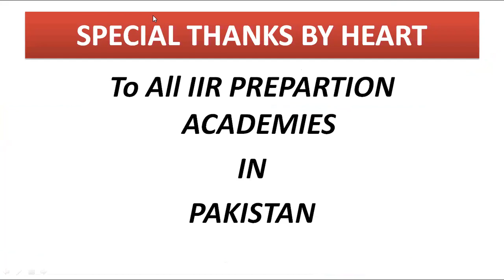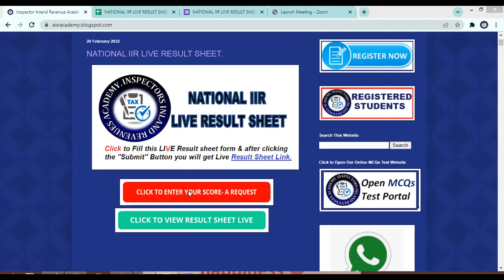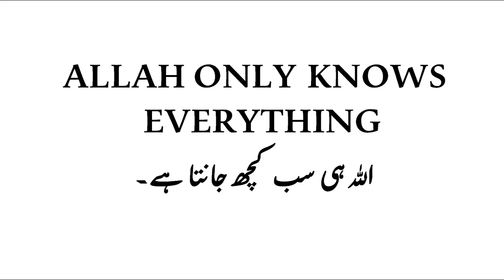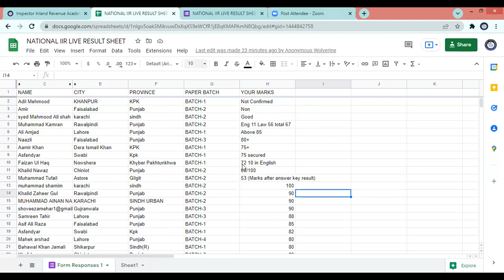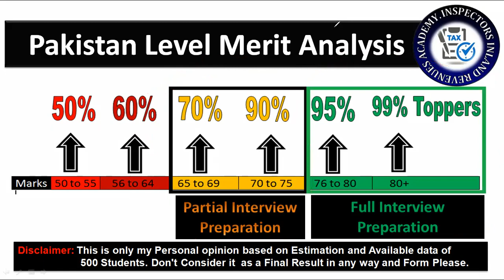IIR PAPER RESULT ANALYSIS & EXPECTED MERIT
VIEW LIVE RESULT SHEET AND GRAPH